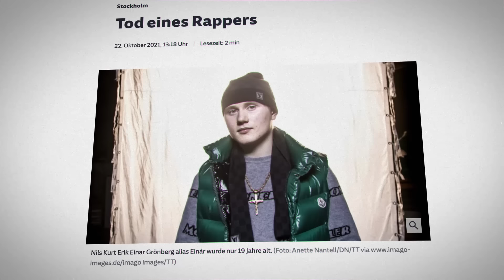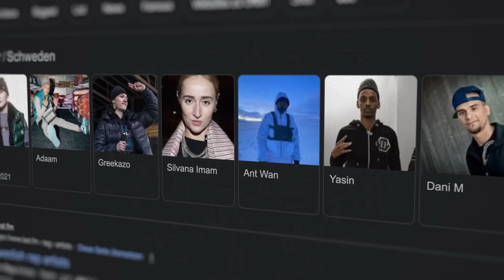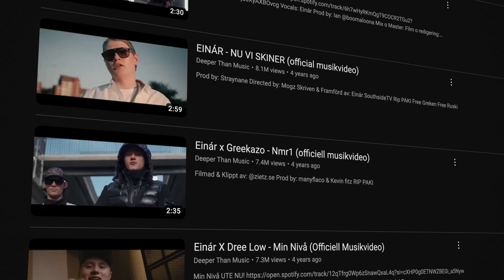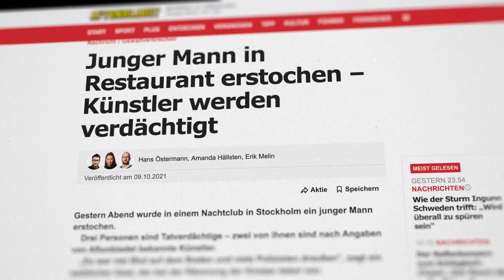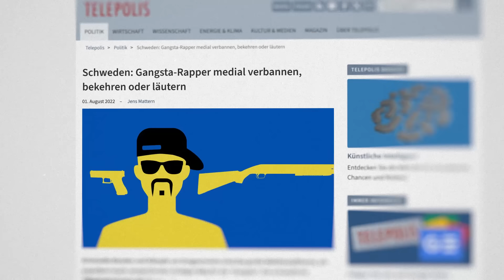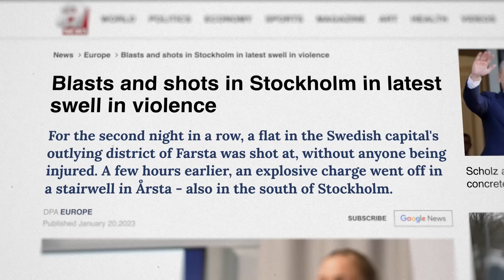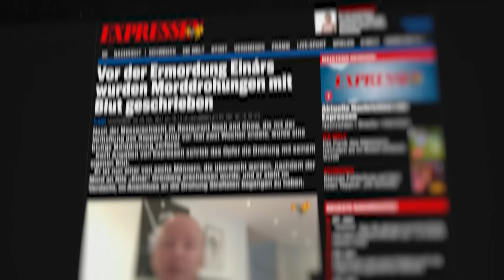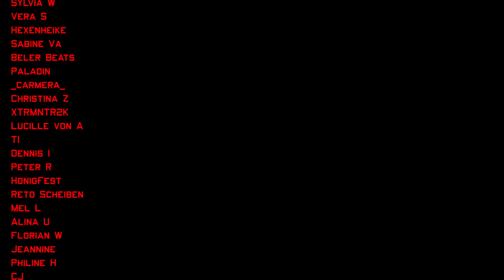Brutal ermordet auf offener Straße in Stockholm… | Der Fall Einar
Erhaltet mit dem Code "insolito15" 15% auf das gesamte Holzkern-Sortiment – Hier geht es zum Shop

In der heutigen Dokumentation geht es um den schwedischen Rapstar Einár.

Intro (00:00)
Holzkern (01:48)
Kapitel 1: Einars Karriere (03:16)
Kapitel 2: Die Entführung (07:07)
Kapitel 3: Die Eskalation (09:55)
Kapitel 4: Der Mord (13:50)
Kapitel 5: Ungelöst (19:05)
Outro (27:00)